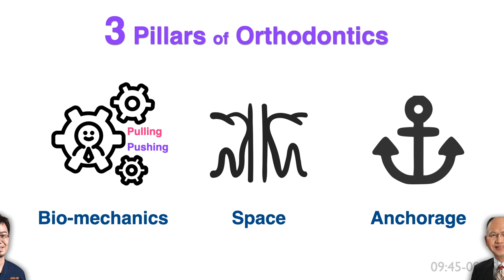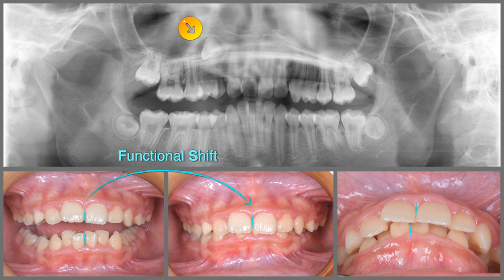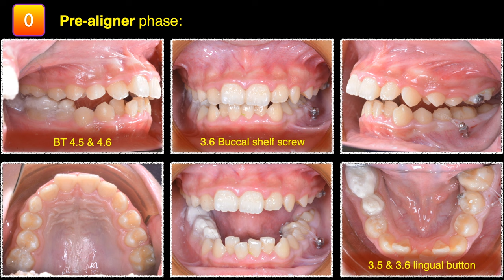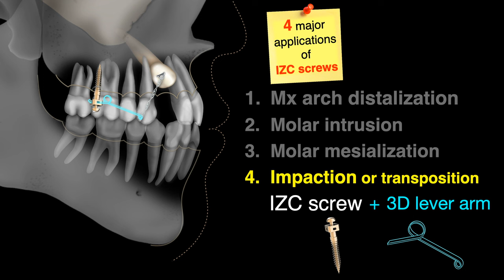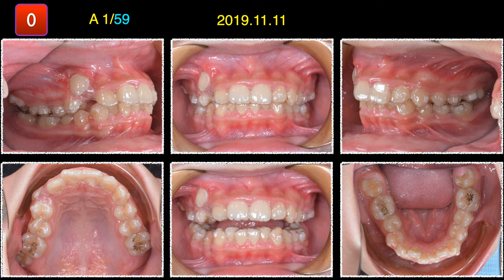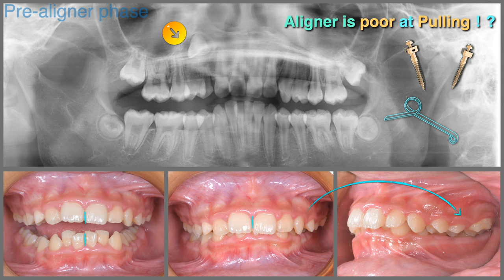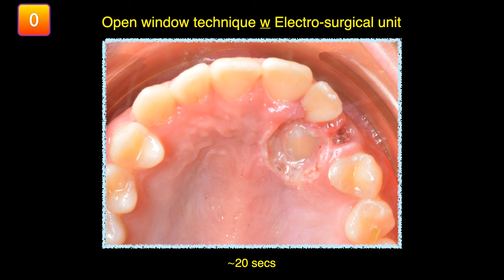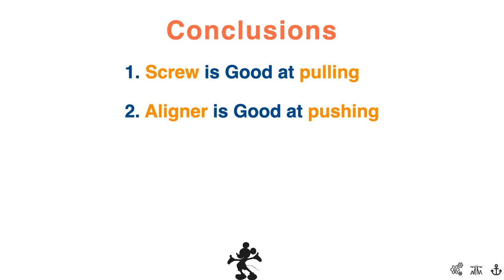Aligner vs Impacted U3：Two phase aligner tx｜【Chris Chang Ortho】CC614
Writing ‒ the key to orthodontic thinking
Most people agree that orthodontics is a thinking game. As Warren Buffet said, “There is nothing better to get your thoughts straight than writing.” Therefore following his logic, the best way to train doctors of the young generations is by writing. In my opinion, if there were to be any shortcut to training doctors, that shortcut would be case report writing.

I started to learn and appreciate this idea 12 years ago at the 2009 AAO meeting. My Orthodontic Grandfather, Dr. Charlie Burstone, had listened to my lecture on impaction, and I could tell he liked the new approach which I had addressed in that meeting. From then on, our relationship became closer until one day I asked him a question, to which he gave a short but not sweet answer ‒ This issue has been documented.

I learnt two things that day. The first was to read and understand published articles, and with that I realized the importance of documenting things. The second was about keeping a distance to retain respect from students. I think Charlie probably learnt this from Dr. Angle, who was well-known for keeping a distance from his students and for his poker face! This, due to my personality, I find very difficult to do, which means that I will never reach the prolific status achieved by Dr. Angle and Dr. Burstone!

In Beethoven, we always emphasize the importance of documentation, and we encourage our new doctors to study, report on, present, and write case reports. It has proven to be very successful. I am very proud that two rookies, Drs. Lily and Vicky, have successfully published their first case reports in this issue, under the guidance of their personal coach, Dr. Bear Chen, who not so long ago was himself a rookie but has now finished his tenth publication and became an iAOI Ambassador. Congratulations to the three of them. Also contributing to this issue were Dr. Joy Cheng's report on a two-phase clear aligner therapy. I hope this article will impact you as much as we impacted Charlie Burstone 12 years ago.

Our Taiwanese lifestyle series continues with a special report on birdwatching and how a small investment can yield a marvelous return of enormous pleasure, without having to travel anywhere and waste time in the hope of spotting any of our feathered friends.

I hope this ornithological distraction won’t cause any deviations as we continue along our path to glory.
Stay well and keep safe.